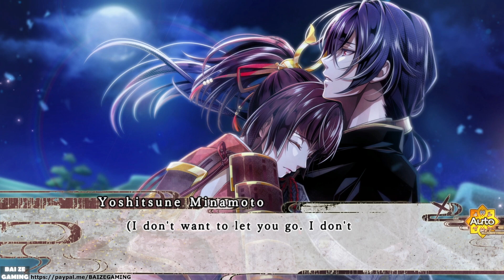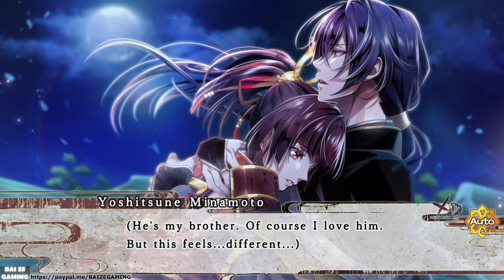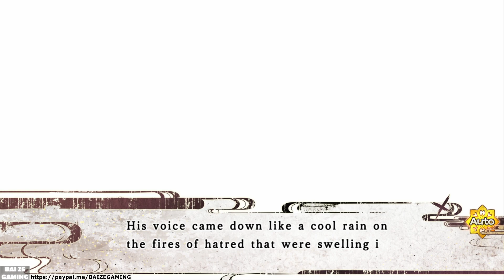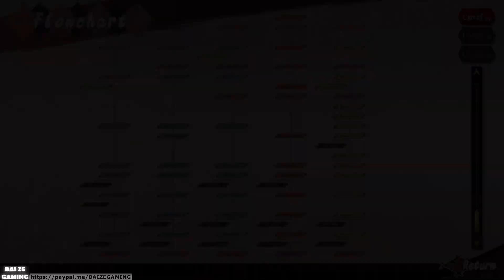Birushana Rising Flower of Genpei - Yoritomo Route (2 of 2)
0:00:00 Yoritomo Route continued, see part 1 video first
5:29:22 Yoritomo Best Happy Ending
5:48:06 Yoritomo Bad Ending 1
5:53:46 Yoritomo Bad Ending 2
5:57:57 Yoritomo Tragic Ending
6:07:23 Common Bad Ending 1
6:12:42 Common Bad Ending 2